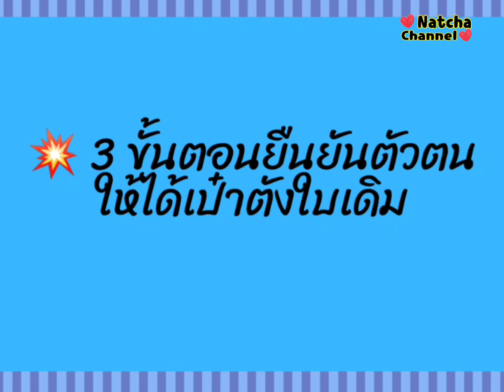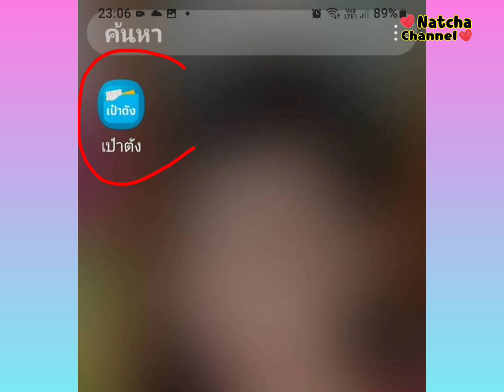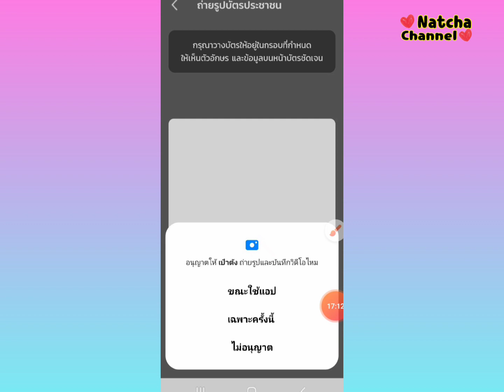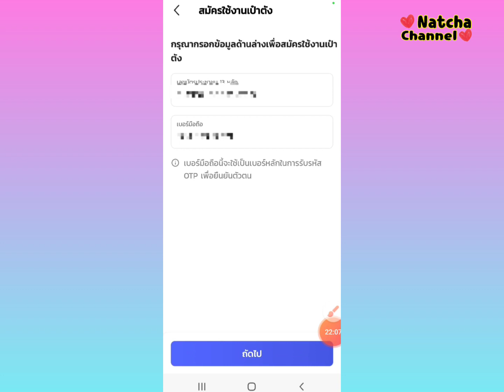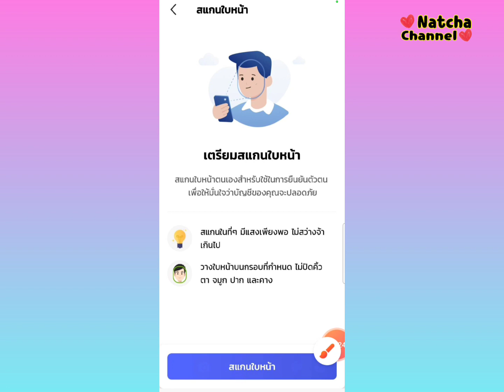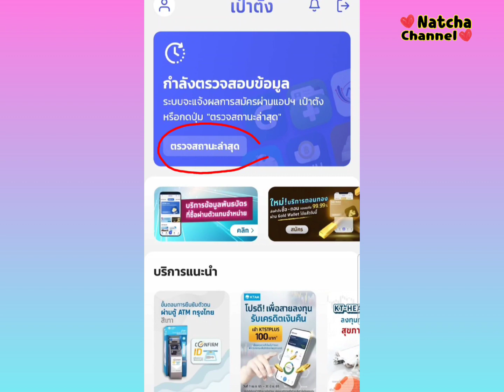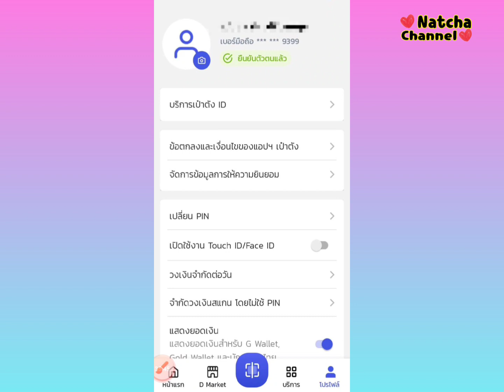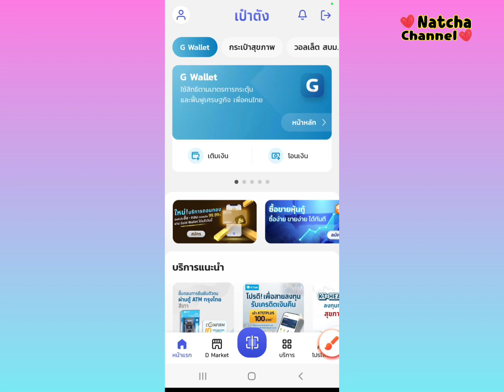💥 EP.1 3 ขั้นตอน ยืนยันตัวตน ให้ได้เป๋าตังใบเดิม ☺️ |GWallet|เป๋าตัง|กรุงไทย@natchachannel